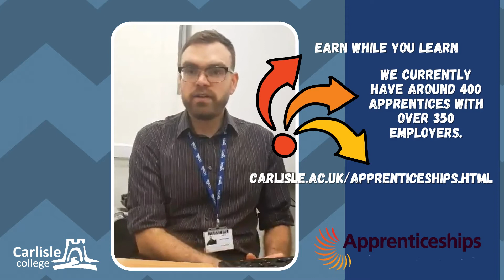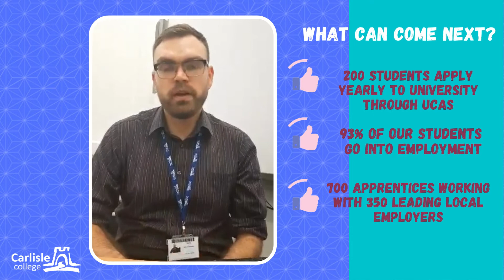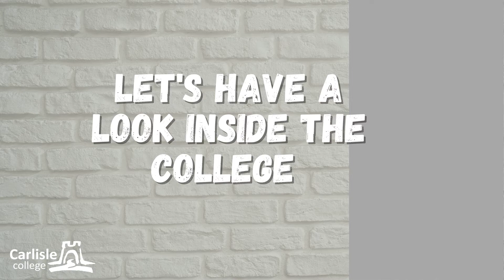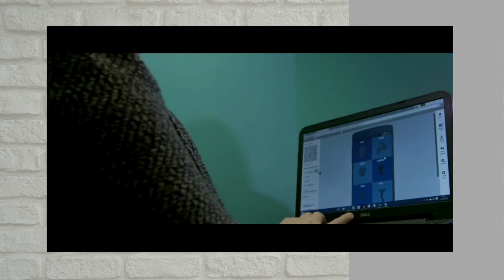Carlisle College Introduction and FAQs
At Carlisle College we have invested in world class facilities and the best teaching so that your learning is more relevant, realistic and enjoyable, providing you with the perfect route into further study or employment.
In recent years we have invested over £30 million in our city centre campus. Our facilities include state of the art equipment and resources, which significantly expands our modern campus into a real learning community.

No matter what your qualification or your ability, we'll help you to get started in your chosen career route.

Make it at Carlisle College